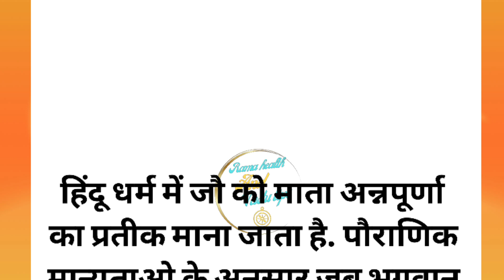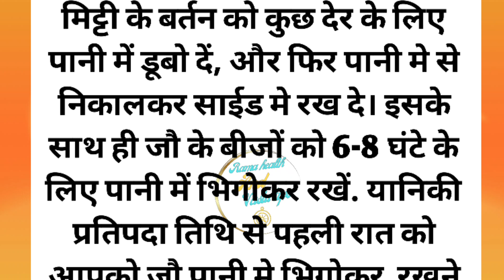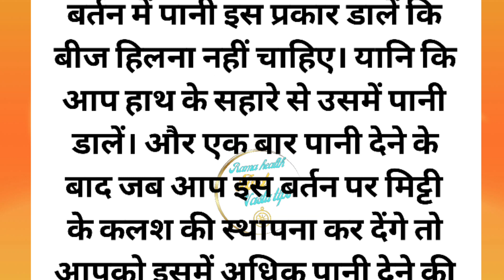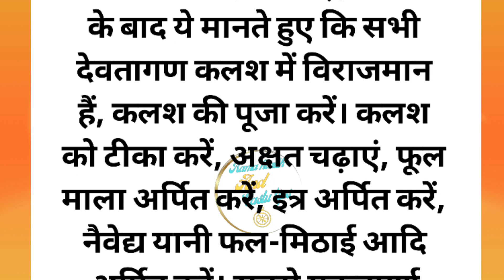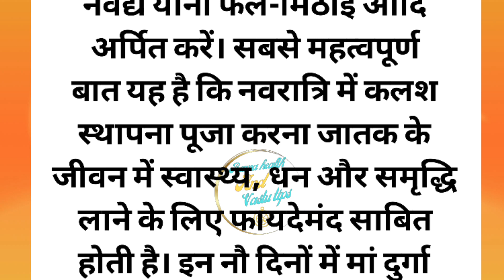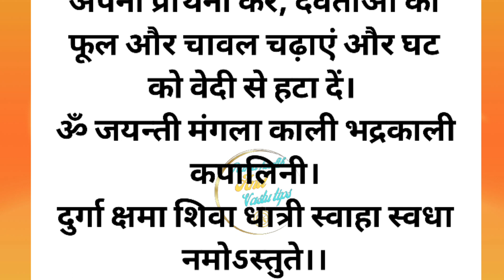नवरात्रि में ज्वारे उगाने की सही विधि और नियम | नवरात्रि में जौ बोने की विधि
नवरात्रि में जौ जल्दी कैसे उगाएं?
नवरात्रि में उगे हुए जौ का क्या करना चाहिए?
नवरात्रि में जवारे कितने दिन में उगते हैं?
नवरात्रि में जवारे कैसे होने चाहिए?
जौ कितने दिन में अंकुरित होता है?
जौ उगाने के लिए क्या चाहिए?
नवरात्रि में कलश किस तरफ रखना चाहिए?
क्या आप जल्दी जौ अंकुरित कर सकते हैं?
जौ के बीज कब तक भिगोते हैं?
क्या जौ को बहुत सारा पानी चाहिए?
जौ कितनी देर से लगा सकते हैं?
जौ उगाने में कितना समय लगता है?
नवरात्रि में कलश पर नारियल कैसे रखना चाहिए?
नवरात्रि में कलश के ऊपर नारियल कैसे रखना चाहिए?